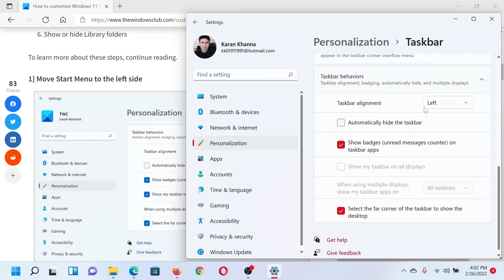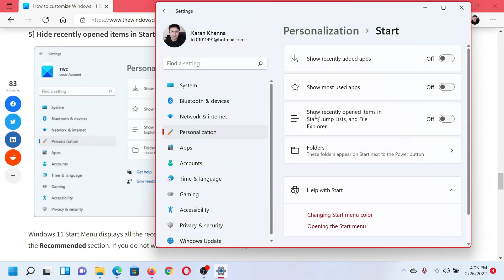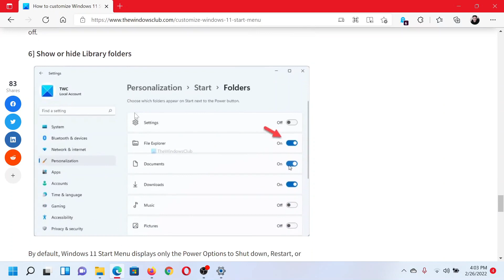How to customize Windows 11 Start Menu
Windows 11 comes with a revamped Start Menu, which allows you to customize every element of it. If you want to know about all the options you have to customize Windows 11 Start Menu; this article is for you. Here are some of the best tips so that you can set things up as you like.

You have the following ways to customize the Windows 11 Start Menu and change its look:

1] Move Start Menu to the left side

2] Change Start Menu color

3] Pin or unpin apps

4] Remove apps from the Recommended list

5] Hide recently opened items/apps in Start Menu

6] Show or hide Library folders

Timecodes:
0:00 Intro
0:21 Move Start menu to left pane
0:45 Change Start menu color
1:12 Pin or unpin apps
1:27 Remove apps from recommended list
1:46 Hide recently opened items
1:01 Show or Hide library folders